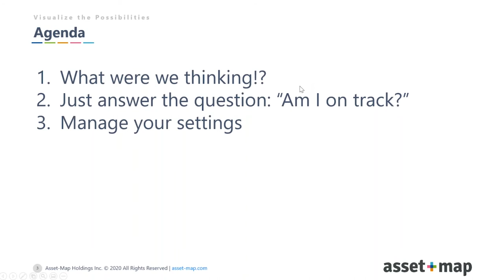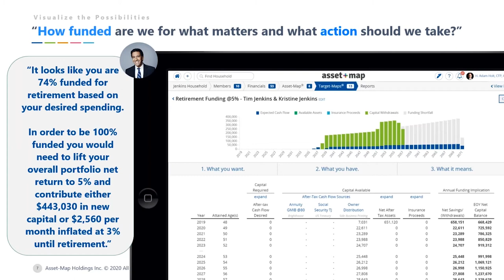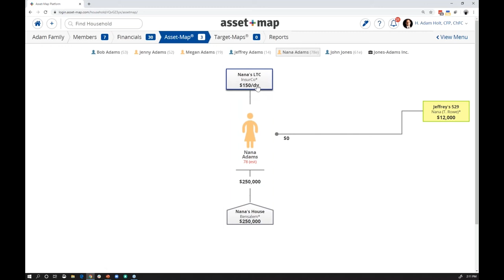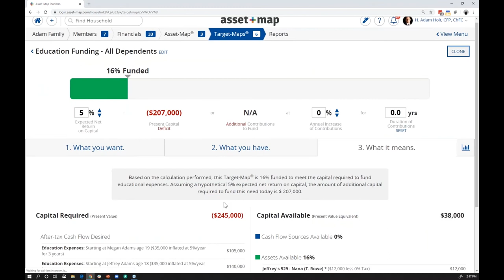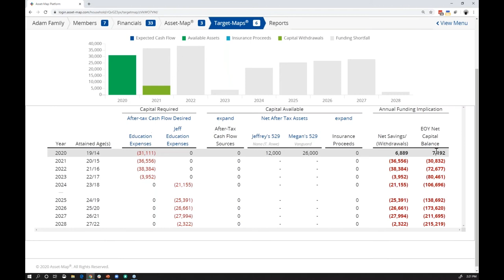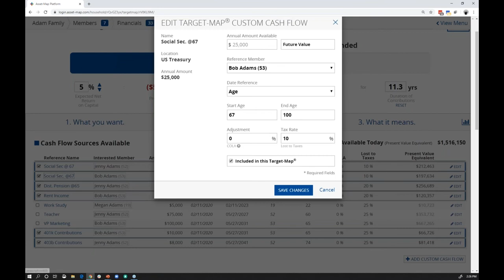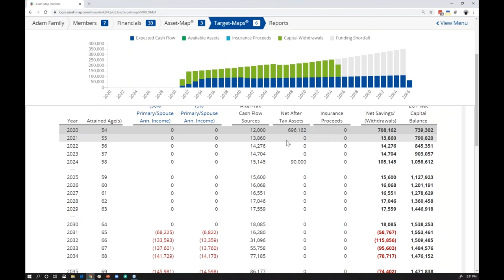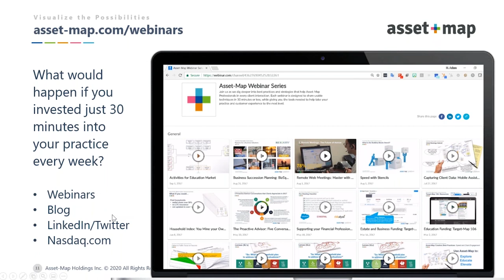Building Powerful Two page, Goal funding Presentations in Asset-Map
Start building powerful, two-page presentations in Asset-Map to answer your clients’ question of whether or not they’re on track.

Watch the below webinar featuring CEO H. Adam Holt as he walks through how to quickly build robust presentations, illustrate complex cash flow needs, and organize priorities into one single view.